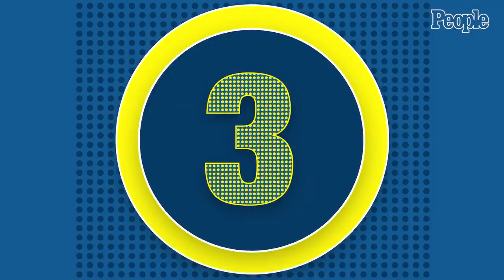Adam Demos Shares Why He Loves Girlfriend & 'Sex/Life' Costar Sarah Shahi | PEOPLE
Demos tells PEOPLE that Shahi is his "favorite person in the world" and working together on Sex/Life is "a dream come true."